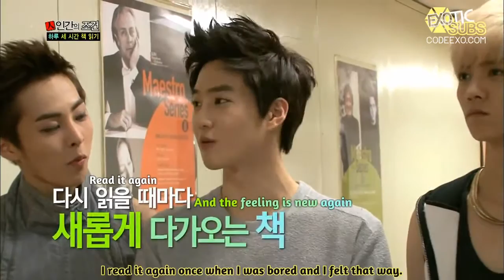EXOTICSUBS 131005 The Human Condition EXO Cut {ENG SUB}